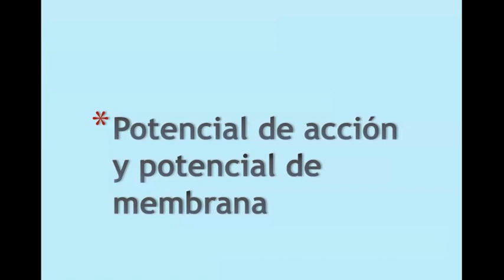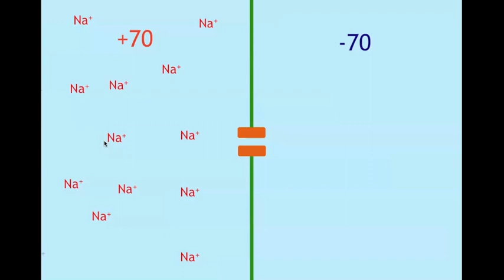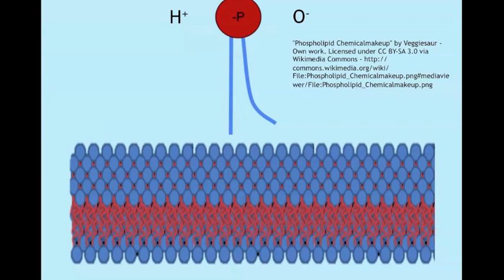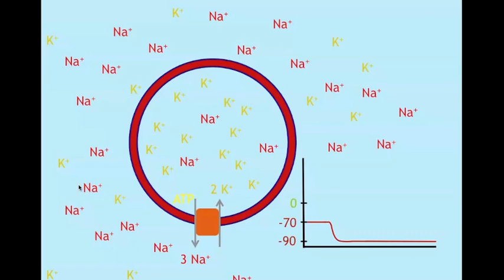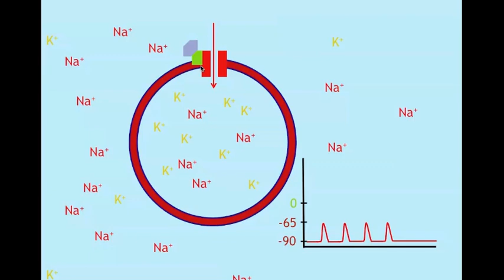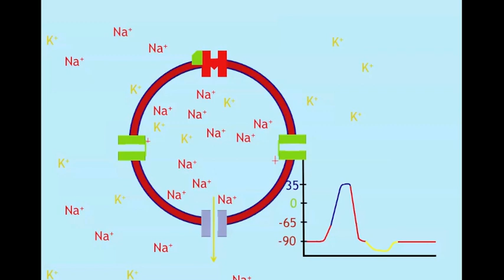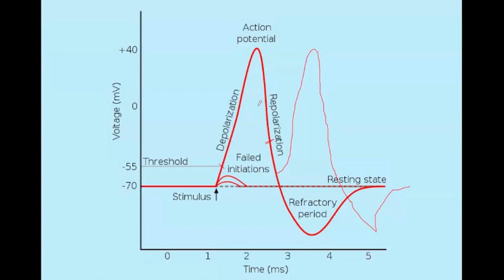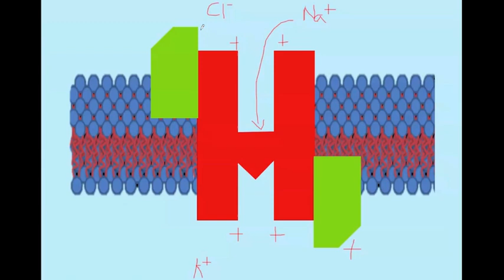Potencial de membrana y de acción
0:38 ¿Qué células se comunican electricamente?
1:16 Líquidos y electrolitos
2:09 Gradiente electroquímico y potencial eléctrico (Ecuación de Nerst y punto de equilibrio)
8:25 Permeabilidad selectiva de la membrana celular
10:00 Potencial de membrana (canales fuga de potasio y bomba sodio potasio atpasa)
13:13 Reactividad eléctrica a estímulos (hormonas, neurotransmisores, etc.)
15:14 Potencial de acción
25:32 Potencial hiperpolarizante
26:43 Naturaleza de los canales iónicos

Empezamos con excitabilidad eléctrica de las células analizando los principios básicos, de donde proviene la carga eléctrica que tienen nuestras células y como la utilizan para comunicarse entre si.